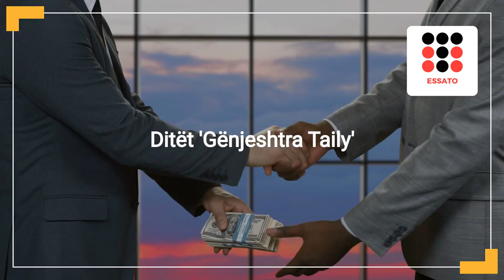1 Prilli - Dita e Gënjeshtrave, kjo është historia që fshihet pas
1 Prilli - Dita e Gënjeshtrave, kjo është historia që fshihet pas